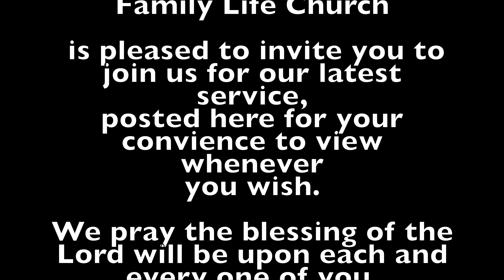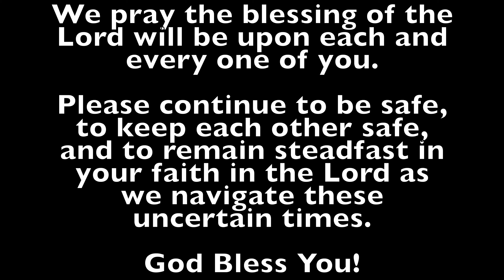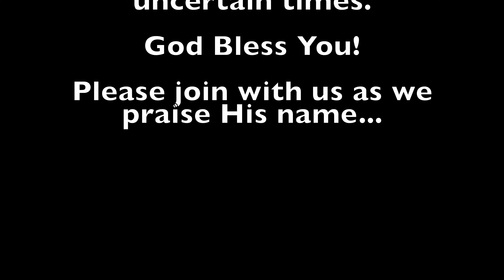FLC Service August 30, 2020 (4K)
Suwanee Station Family Life Church Service August 30, 2020 - 4K